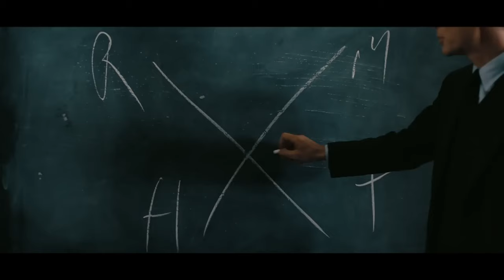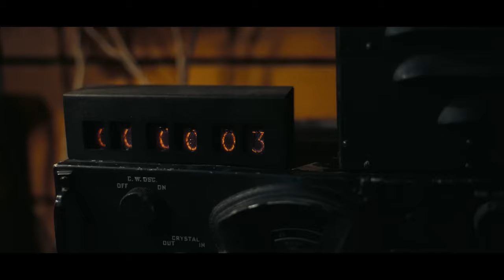Why President Truman Didn't Like Robert Oppenheimer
Why President Truman Didn't Like Robert Oppenheimer. It seems almost too petty to be true, but did President Truman really call J. Robert Oppenheimer a “crybaby” as he does in Christopher Nolan’s biopic?